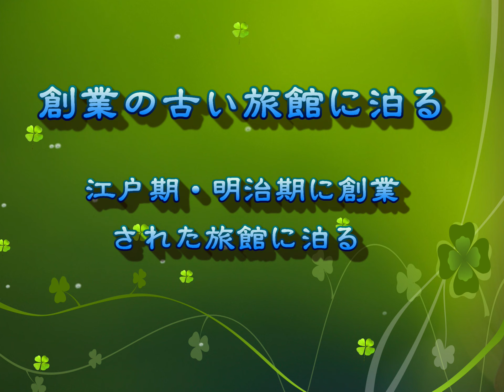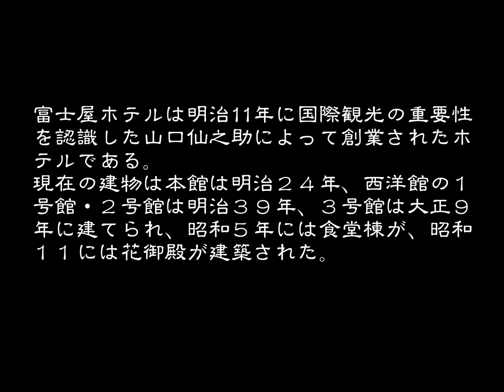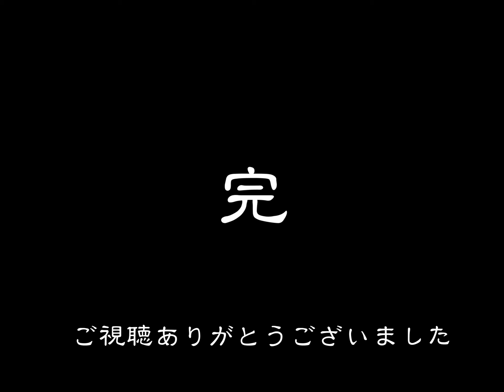創業の古い旅館 富士屋ホテル 箱根 神奈川県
富士屋ホテルは明治１１年に、国際観光の重要性を認識した山口仙之助によって創業さてたホテルである。
在日外国人の憧れの的が箱根・富士山であること、東京・横浜から近距離であること、温泉が湧き出ていること、この３点の立地条件を備えている箱根宮ノ下にホテルを創業したものである。
その後、明治１６年宮ノ下の大火で焼失、明治１７年平屋の１２室の洋館を、明治１９年にも１０室の洋館を建てている。そして明治２４年、現在も現役で活躍する「本館」を建築し、明治３９年に西洋館の１号館・２号館を、大正９年に３号館を建て、昭和５年に食堂棟を、昭和１１年に花御殿が建築された。
玄関入口から、赤い絨毯が敷かれた階段を昇るとフロントの前に出る。フロントよりもその前の２階への階段が目に飛び込んでくる。踊り場の手摺が湾曲した見事な階段だ。この場所は明治２４年に建てられた本館の一階だから、多分階段もその時のものだろうと思う。案内されたのは本館から西洋館の廊下を通って行く花御殿一階の、天井が非常に高い温水暖房が入った部屋だった。
部屋で休憩した後、午後４時から始まる館内ツアーに参加した。集合場所の「クラッシクチャペル」で富士屋ホテルの歴史を一頻り、チャペルの説明に始り地階の廊下、そして旧ビリヤード場だったバー「ヴィクトリア」に入っての説明、最後に富士屋ホテルのメインダイニングの「ザ・フジヤ」での説明で約５０分間程。補足説明でフロント前のロビーを富士屋ホテルではマジックルームというのは、かってここは６室の客室だったが、西洋館の増築で広いロビーが必要となりロビーに改装され、中国からマジシャンを呼んでカードマジックなどが行われていたことからこの呼び名になったそうだ。中央にあるのは当時の暖炉でそのまま残したもの。
登録有形文化財に指定されているのは、本館・西洋館・花御殿・食堂棟・そして旧御用邸の菊華荘の五箇所ですが、菊華荘の入口までは見たが内部は見られなかった。
本館は社寺建築を思わせる瓦葺屋根、唐破風の建築。西洋館の窓は全て上げ下げ方式、鎧戸つきの典型的な明治期の洋館。花御殿は千鳥破風付きの入母屋と校倉を模した壁が特徴的な建物。
一番の見どころは矢張り本館と食堂棟である。地階入口から絨毯の階段を昇ったフロント前辺りから見た光景は伝統あるホテルそのものである。特にあめ色に磨かれた大階段と階段踊り場、２階廊下から見た階段の光景には圧倒される重厚さがある。この階段横の旧フロントだった所にもケヤキの一枚板に彫られた見事な彫刻があった。他にも彫刻が各所に備えられている。階段の意匠としての他、飾りとして、置物としてなどいろんな用途に彫刻がある。圧巻はメインダイニング「ザ・フジヤ」の柱の基部に備えられた３代目社長山口正造氏を模したプレートが、従業員を見えない所に隠れて「監視しているぞ！！しっかり働け」と云っているようだった。
食堂棟のメインダイニング「ザ・フジヤ」は社寺建築を思わせる格天井で、そこには高山植物が描かれ、天井付近の壁には鳥と蝶が羽ばたき、その下には十二支を中心とした動物の彫刻が施されている。そして柱の下部には前述の山口正造氏のお面が睨みを効かしている。
西洋館は白を基調とした瀟洒な洋風の木造建物であり、泊った花御殿は鉄筋コンクリート造りの入母屋・破風・校倉造りなどの要素が入った独特な建物で、富士屋ホテルを代表する建物。
来訪した著名人は揚げれば切りがないが、説明にあったのは昭和７年にチャールズ・チャップリンと兄のシドニー、昭和１２年にはヘレン・ケラーが花御殿に泊っている。
食事については夕食はメインダイニング「ザ・フジヤ」でフランス料理を、朝食はグリル「ウイステリア」でのバイキング料理であった。食後、出発するまでに裏の庭園を散策した。広い庭園は綺麗に整備され、茅葺屋根の水車小屋やガーデンチャペル、温室などが点在していた。
前回訪ねた時に利用したのは本館一階にあるラウンジ「オーキッド」でコーヒーを飲んだのであるが、今回はオーキッドの横を通るのみで、中に入ることは無かった。後で思うとチョット損をした感じだ。
（２０１８．０３．０５宿泊）